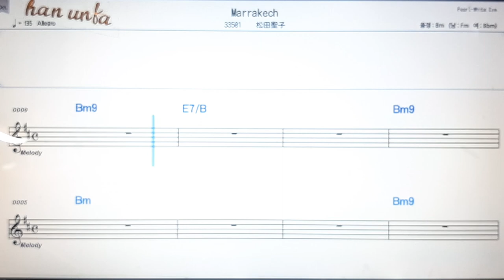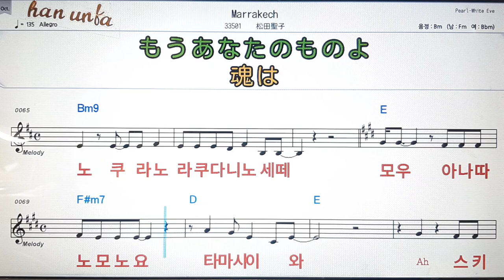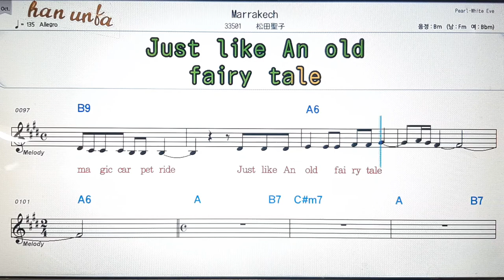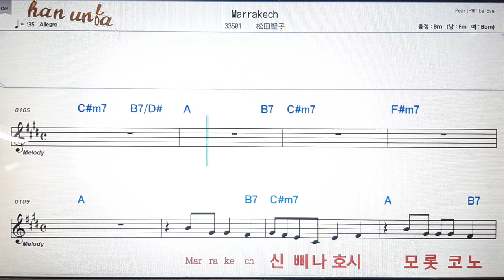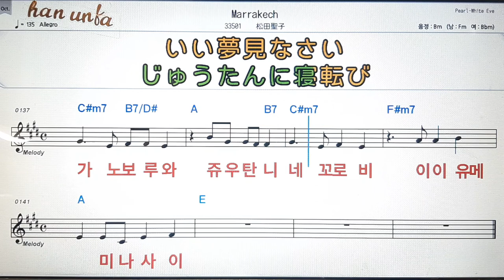마라켓슈/마쯔다세이코💕日本の歌*Karaoke*Sheet Music*(한*일본어 동시 발음)韓国語 日本語の同時発音